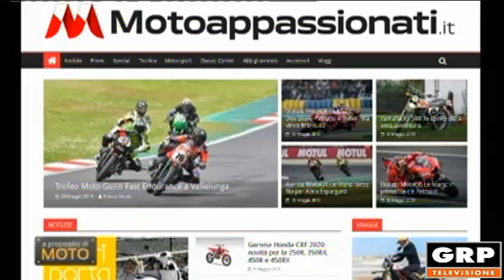A proposito di moto - 14.06.2019 - GRP Televisione